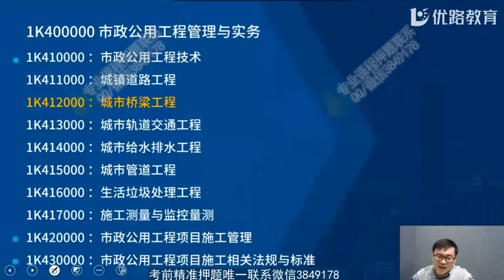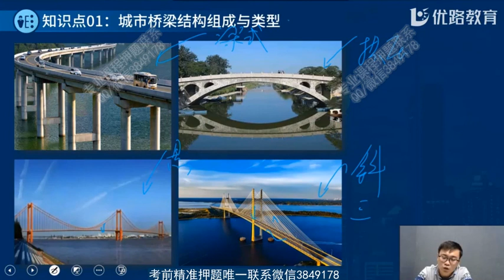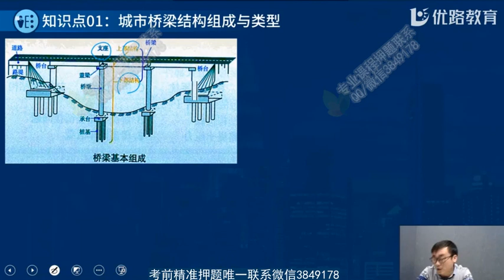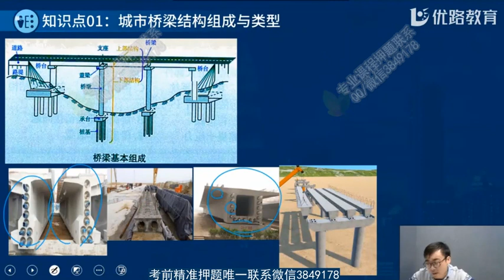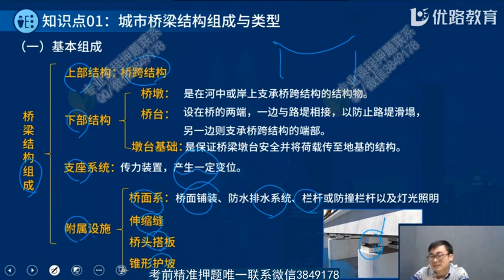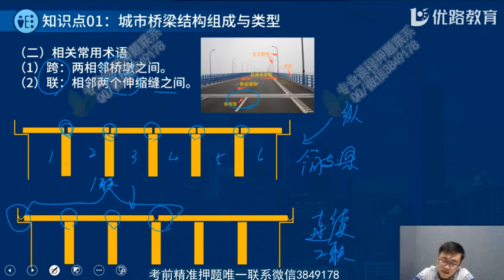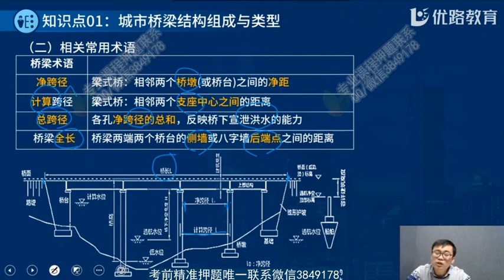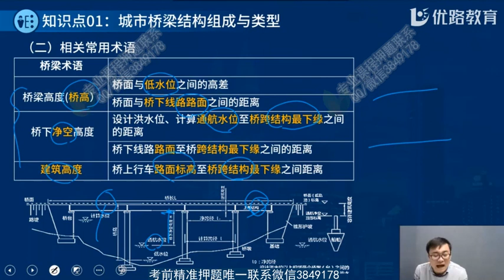2022 一级建造师 市政 赵定国 基础课一级建造师市政集训系统课04赵定国第04节课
2022 一级建造师 市政 赵定国 基础课